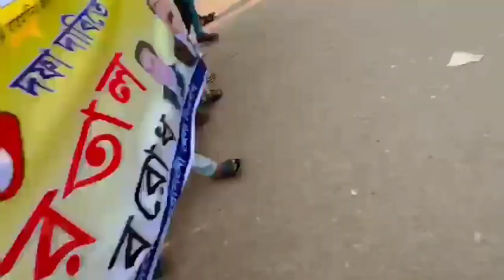অবরোধের সমর্থনে ফরিদপুর, চাঁদপুর, মেহেরপুর, নরসিংদীতে মিছিল || 6 December 2023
ফরিদপুর, চাঁদপুর, মেহেরপুর, নরসিংদী || ৬ ডিসেম্বর ২০২৩, বুধবার।

ফ্যাসিস্ট হাসিনা সরকারের পদত্যাগ ও নির্দলীয় নিরপেক্ষ সরকারের অধীনে নির্বাচনের একদফা ও অবৈধ নির্বাচনী তফসিল বাতিলের দাবিতে ১০ম দফায় দেশব্যাপী ৪৮ ঘন্টার অবরোধের সমর্থনে ফরিদপুর জেলা বিএনপি, চাঁদপুর জেলা বিএনপি, মেহেরপুর পৌর বিএনপি এবং নরসিংদী জেলা বিএনপি’র মিছিল।